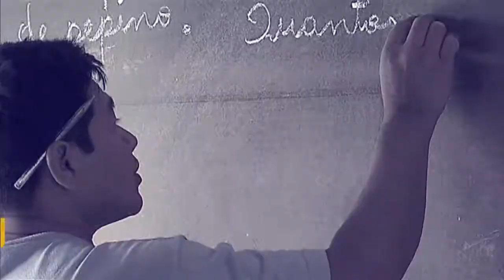"Progredir" é uma ação que complementa o programa Bolsa Família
Por Dentro do Governo - 04.10.17: O ministro do Desenvolvimento Social explica que o Progredir é uma ação que complementa o programa Bolsa Família. Mas o Bolsa Família continua garantido para quem precisa.